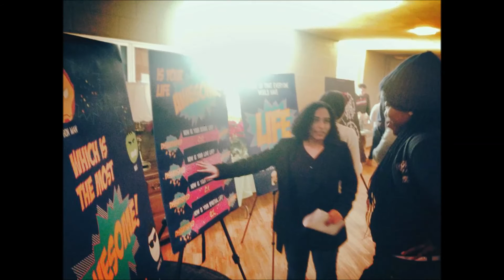IVCF-Newark Photo Montage 2014 2015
IVCF-Newark Photo Montage.
The songs used were (in sequential order):
Little Wonders (Radio Version) - Rob Thomas